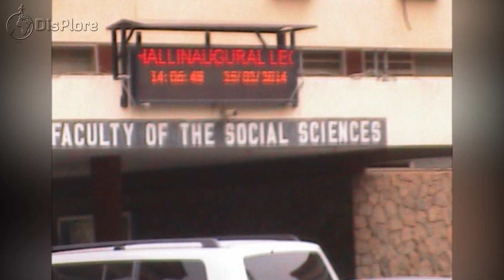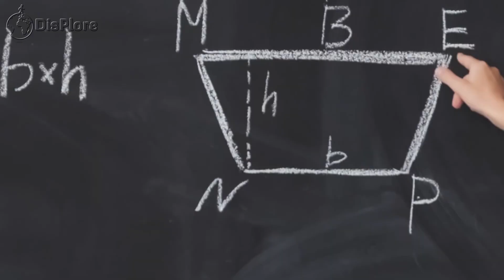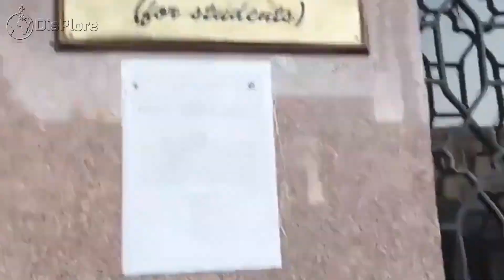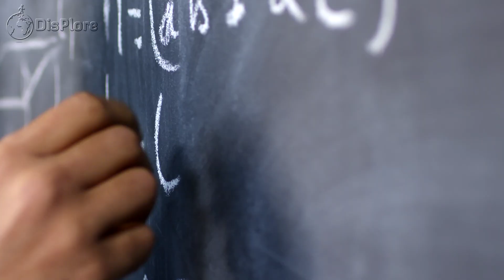Top 10 Best Medical Universities In Africa